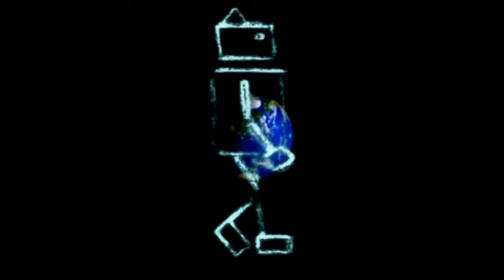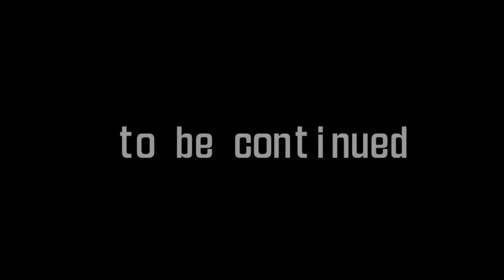４月３０日上映会にあのおばコップも現れるよ!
隊隊長「おばコップ」が４月３０日平和統一聯合の金事務総長の場所協力により、山前五十洋監宇宙平和大使・パトロール督（倉木麻衣の父親）が主催する映画「セーラー服刑事（香港に忍者現れるの巻）」の上映会にサプライズゲストとして登場します。
★場所：成約ビル１階　★住所：新宿区新宿５－１３－２
★日時：２０１９年４月３０時日午後６時開場・午後六時半上映会（１部）・番組収録午後８時から８時半